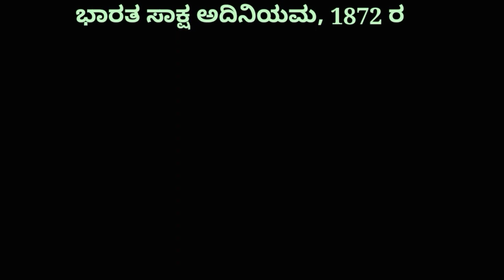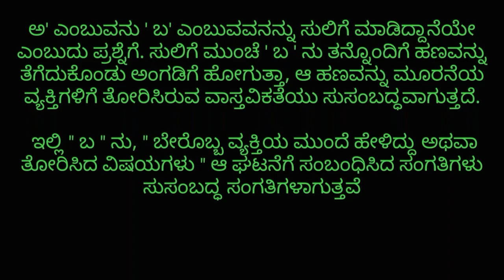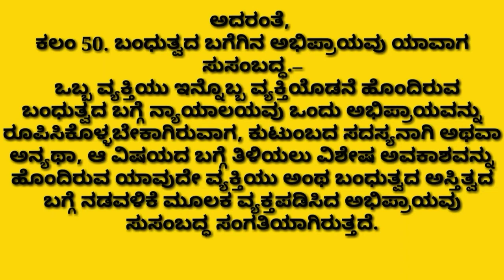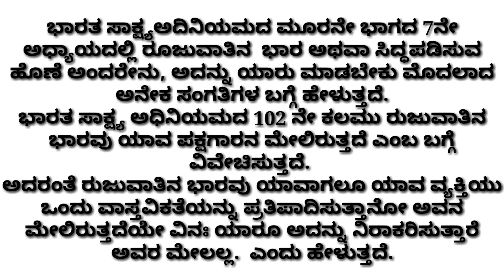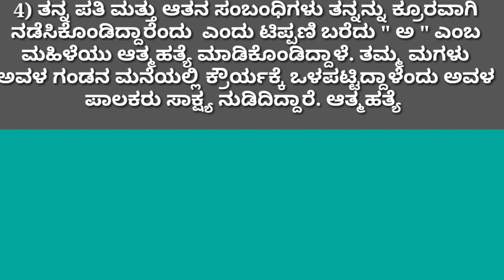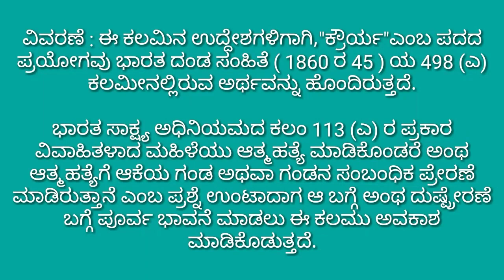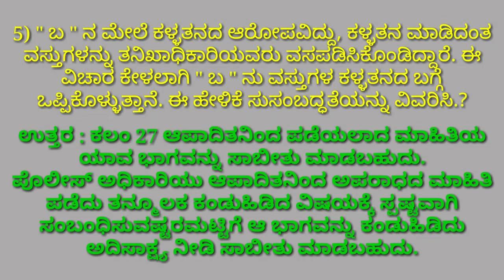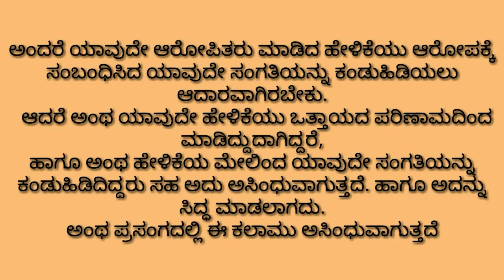IndianevidenceactBhemeshTDಕನ್ನಡದಲ್ಲಿಕಾನೂನುವಿಷಯ Question papers Problems solved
ಭಾರತ ಸಾಕ್ಷ್ಯ ಅಧಿನಿಯಮ 1872 , ಇದರ ಪ್ರಶ್ನೆಪತ್ರಿಕೆಯ ಸಮಸ್ಯೆಗಳಿಗೆ ಉತ್ತರಗಳು.